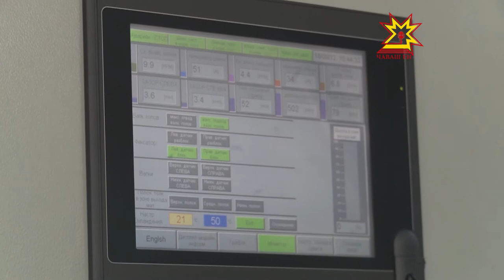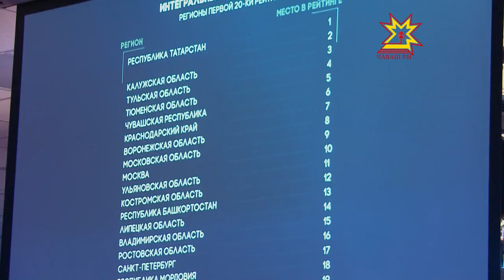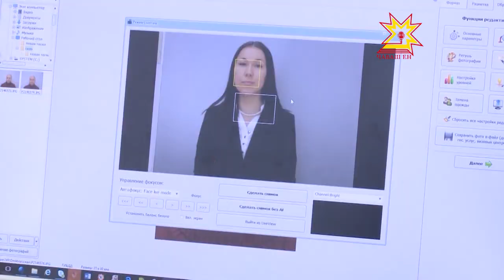Сделано в Чувашии. Выпуск 26.06.2017